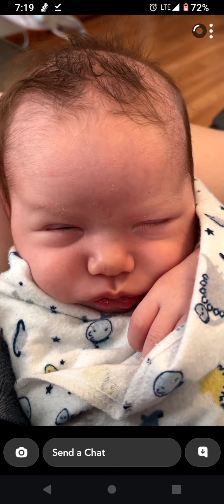May 12, 2024